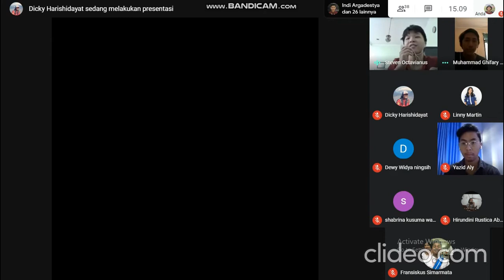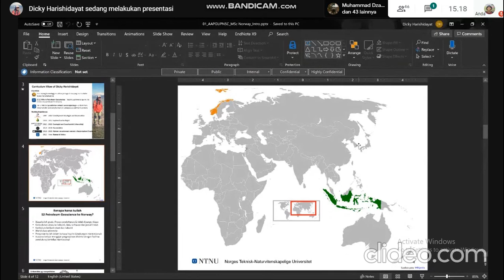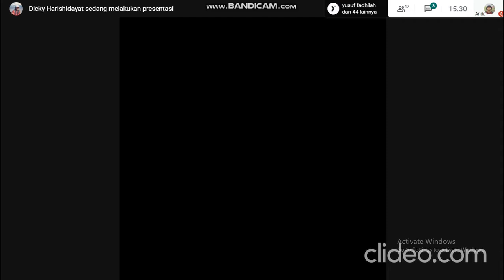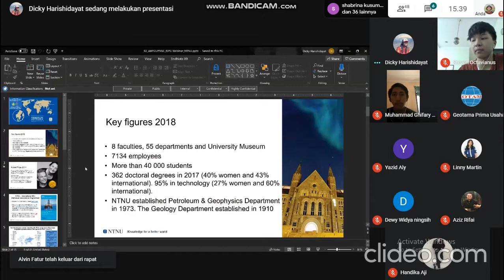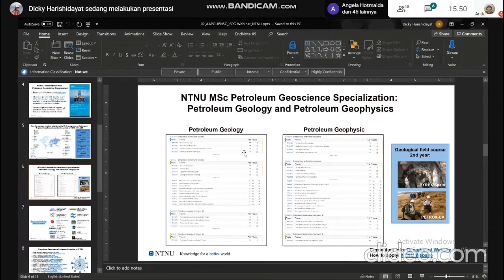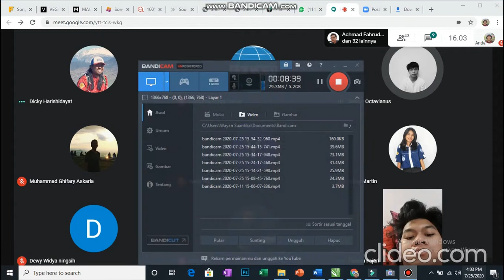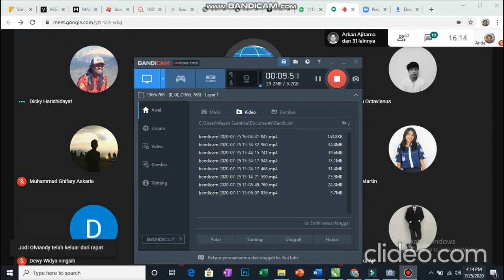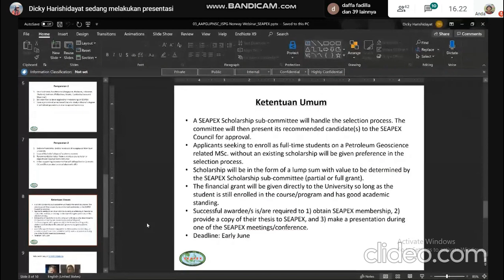Sharing session to the student of Pembangunan Nasional University (UPN)-AAPGStudentChapter-Indonesia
Sharing session to the Bachelor student of Pembangunan Nasional University (UPN) - AAPG Student Chapter - Indonesia, about my experiences pursuing Petroleum Geoscience graduated programmed in Norway (including its scholarship).